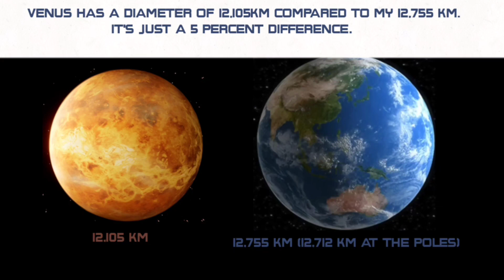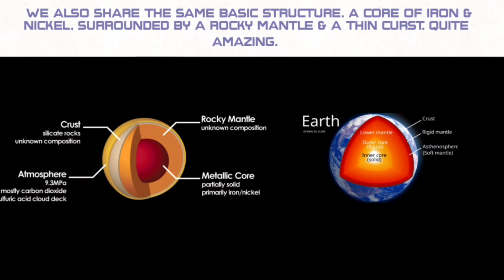Is the Earth & Venus Twins??